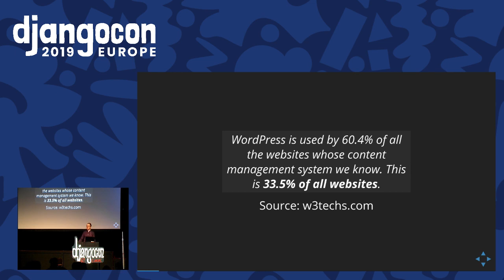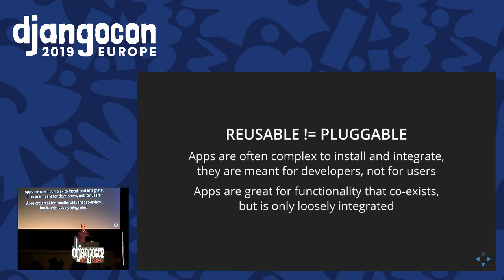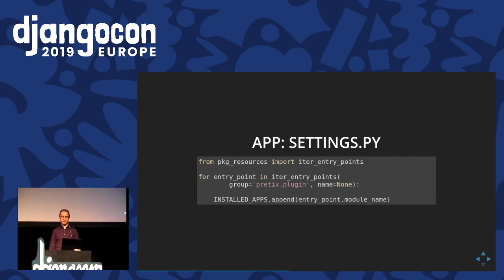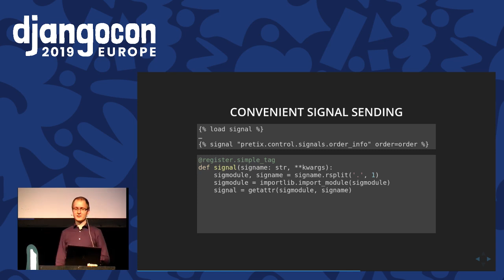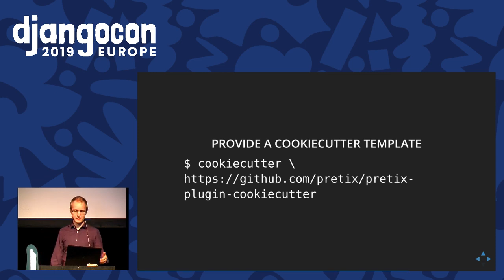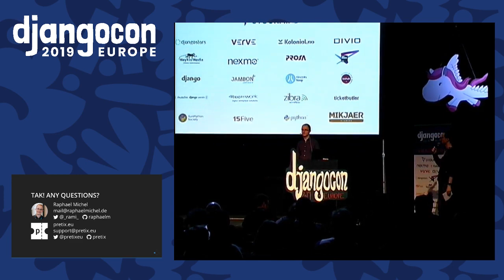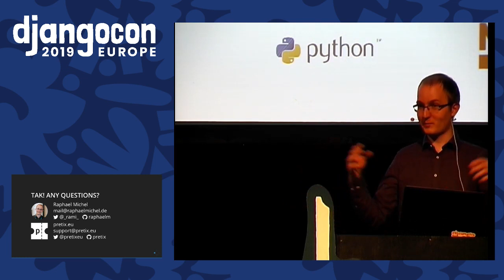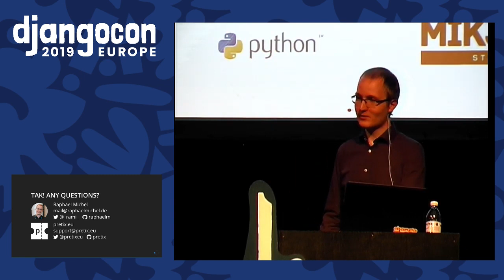DjangoCon 2019 - Building plugin ecosystems with Django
NB - Audio missing the first 22 seconds